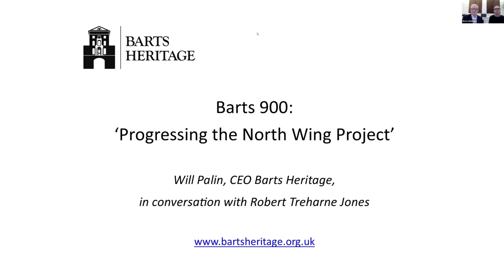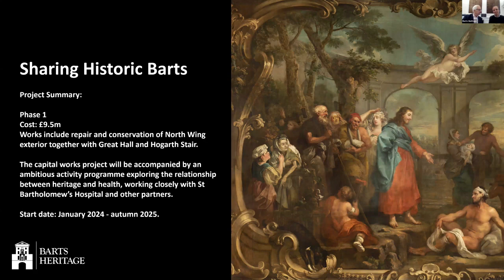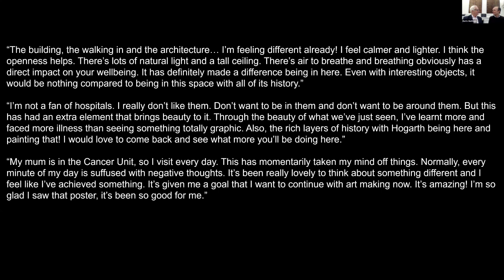Barts 900 - Will Palin 2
With the Sharing Historic Barts restoration project now underway, Barts Heritage CEO Will Palin updates Robert Treharne Jones on progress.